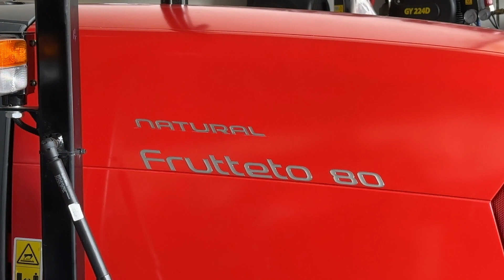Tractor Same Frutteto 80 Natural en Agrolabor Altiplano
📣 En el día de hoy Pepe Robles os enseña el tractor SAME FRUTTETO 80 Natural.

✔ Motorización fase 5
✔ 80 CV de potencia
✔ Cambio sincronizado
✔ 2300 KG de elevación

Para conocer más de este y otros modelos, visita nuestra página web

También puedes llamarnos al 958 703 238 o al 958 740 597, o si lo prefieres, ven a visitarnos a nuestras instalaciones de Baza y Guadix.

¡Estaremos encantados de recibirte y ayudarte!

📌 Baza: Carretera A-4200 km 0,8 CP 18800.
📌 Guadix: Ctra. Granada (frente Hospital) CP 18500.